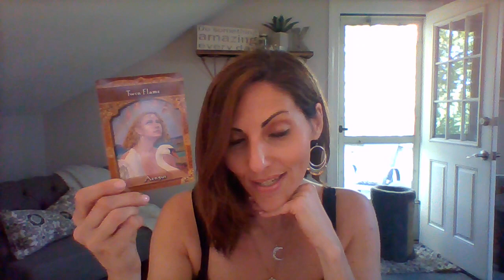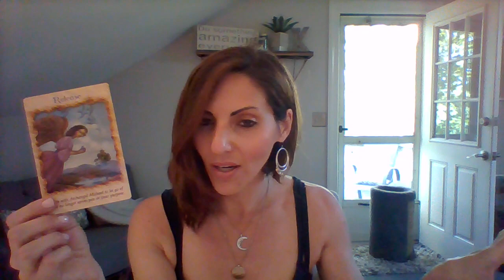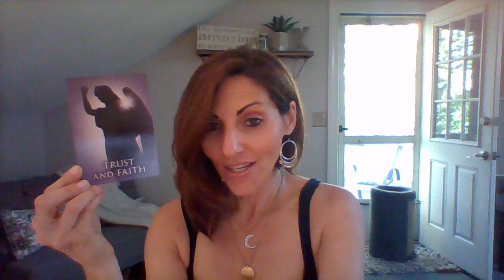Twin Flames Energy Update Week of June 11, 2017